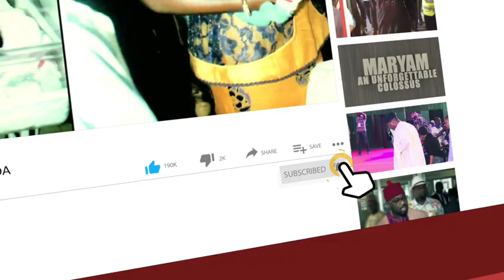2023 Elections: “Hold Elected Leaders Accountable” - Bishop Hassan Kukah Tells Nigerians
Father Kukah spoke to AIT's Ijeoma Osamor at the Start of the Signing of the Peace Accord ahead of Saturday, June 18, Ekiti State Governorship Election in Ado Ekiti on Wednesday.